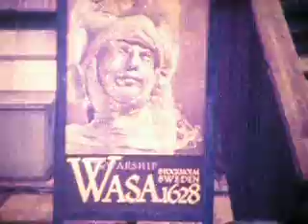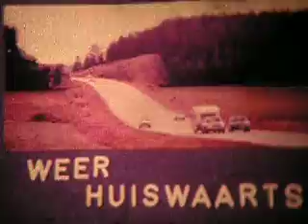1982, Scandinavië, deel 3 met de 28-68-SP